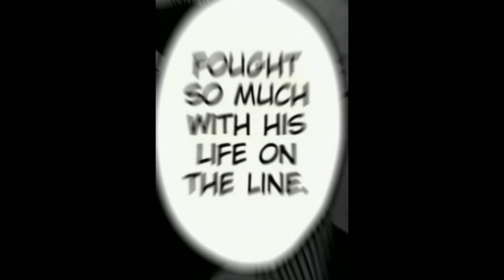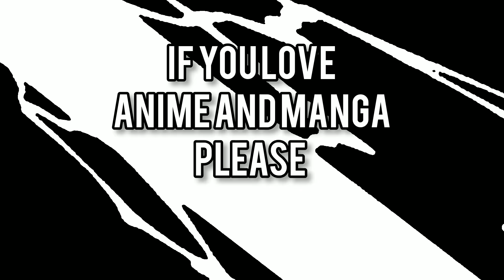HD Manga: Kaiju no.8 VS Kaiju no.10 bomb! Kafka's secret revealed!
Associated Names: Kaiju No. 8

Status: ON-GOING

Direction: Right(→) to Left(←)

Author: Matsumoto Naoya

Artist: Matsumoto Naoya

Release: 2020

Synopsis

A man, discontent with the work he has needed to do throughout everyday life, is engaged with an unforeseen occasion ...! He turns into a Kaijuu, an immense animal, giving him another opportunity to accomplish what he generally longed for!

@Infraction - cinematic rock energy
@EpicMusicWaves  - Cinematic Epic Music "The Sword"